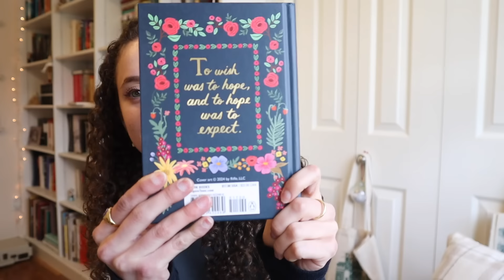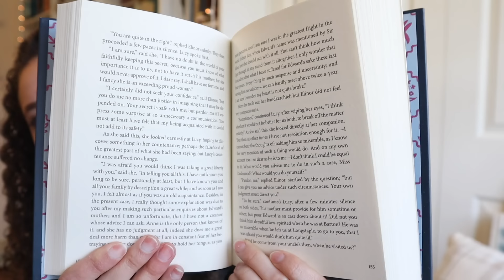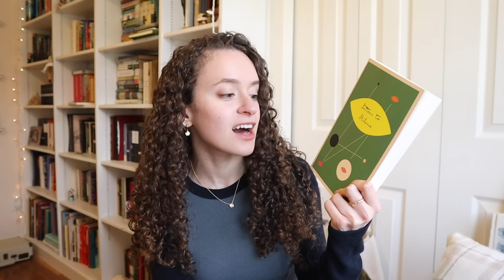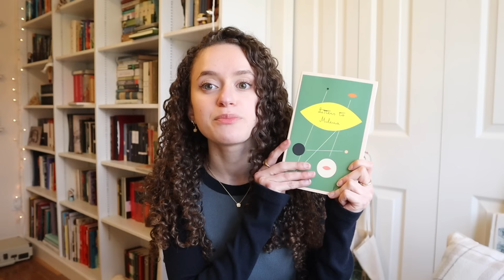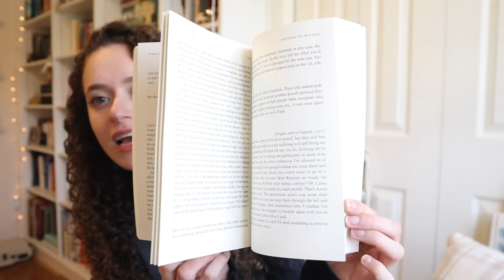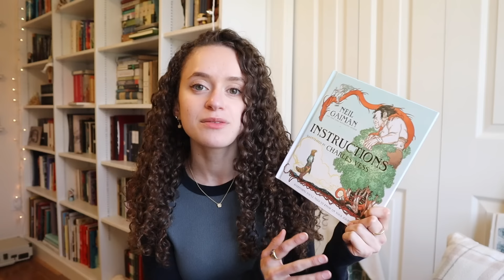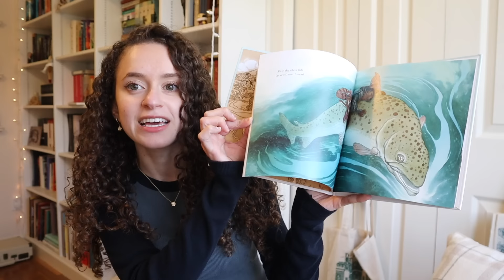a little haul of *beautiful* books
These books are STUNNING and I can't wait for you to see them... and potentially read them, if you choose to :)

Hi friends!

I hope you're doing very well and enjoy this little book haul!

I'd love to know if you've bought or received any new books recently, or which books you're currently excited about!

Best wishes,
Carolyn Marie :)

***About me -
I'm a freelance illustrator and writer who graduated (in May of 2021) from The Fashion Institute of Technology with my Bachelors of Fine Arts in Illustration with a minor in English/Writing.
My greatest passion in life is combining my three loves: illustrating, writing, and reading!

Happy Reading :)